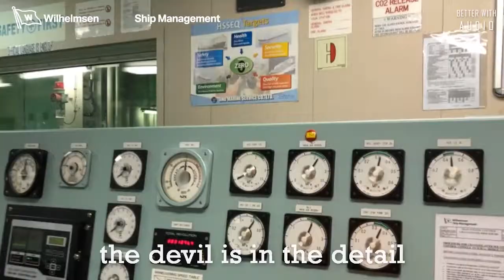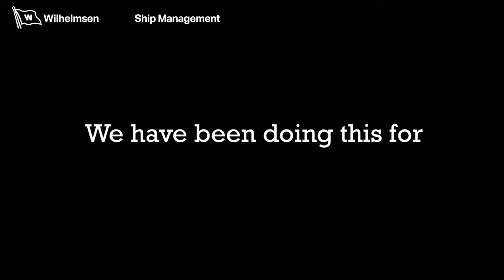WSM 25 Years in Gas Ship Management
Since 1994, Wilhelmsen Ship Management has provided professional, quality and reliable third party gas vessel management to owners.